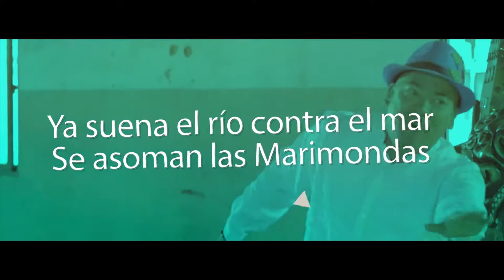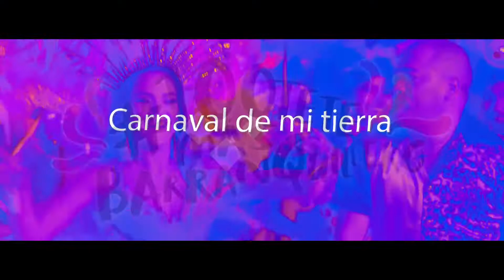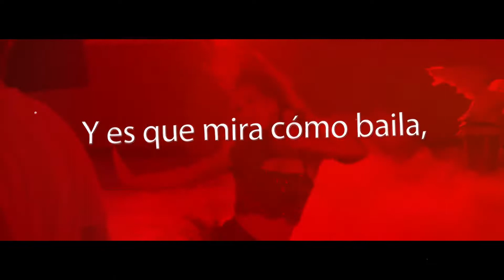100teteMásBarranquillero Canción Oficial Reina Valeria Abuchaibe Rosales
Estrenando la nueva canción oficial de la reina del Carnaval de Barranquilla 2018 Valeria Abuchaibe Rosales